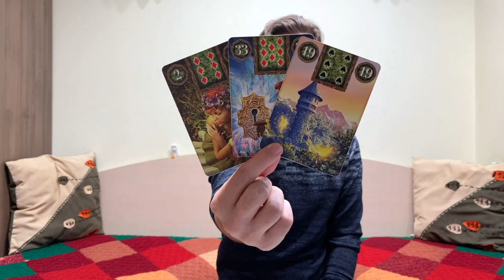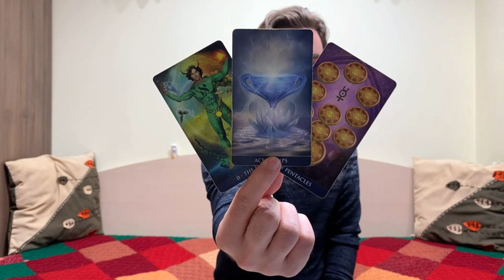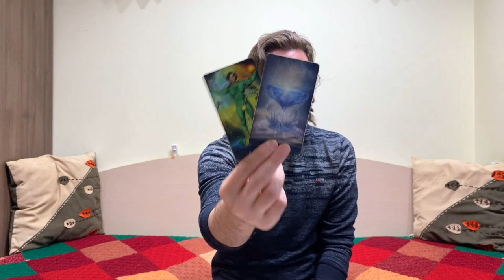💚 VIRGO ♍ MULTIPLE CHOICES! CHOOSE right and WATCH the money 🍀come in! April 8-14 2024 tarot